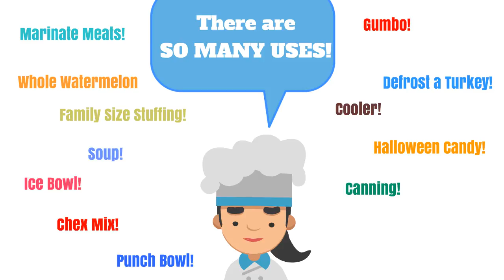Tupperware Thatsa Bowls are on Sale Now Through April 14. Call Margery Jones!